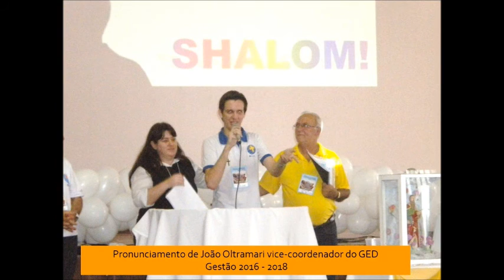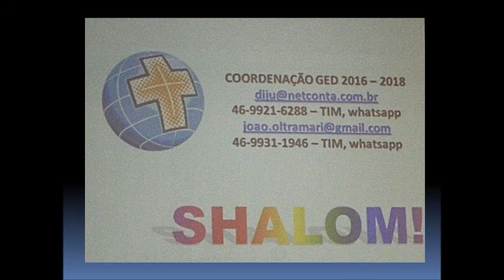CURSILHO - GED - Encontro de Formação - Novembro 2015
Movimento de Cursilhos de Cristandade.
GED - Grupo Executivo Diocesano.
Diocese Palmas - Francisco Beltrão - Paraná